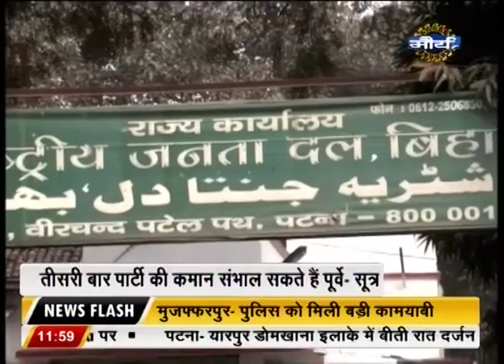Watch: Purvaiya Breaking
Check out the all the top, latest and important breaking news of Bihar and Jharkhand in our segment, Purvaiya Breaking.